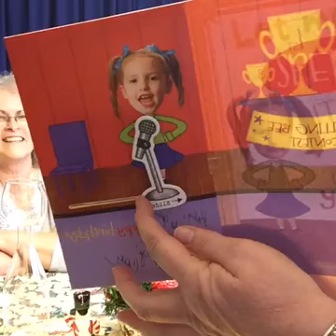Facebook Live New Years Resolutions December 16, 2016 with Sassy Silver Sisters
Kelly also shows off her Birthday gifts !  We had fun making fun of Kelly !  We also had our own  drink recipe -- S.O.S. -- Save Our Sanity !! Watch the video to get the recipe . Make your resolutions so there's no way to NOT do them !! LOL !!

We are in the process of raising money for video equipment and we've established a tip jar through PayPal. If you like our videos and would like to contribute a tip, it would be much appreciated.
Cathy --- Likes to sell on eBay -- auction finds and her own art.
Rhonda --- Offers essential oils and is very happy to answer any questions you may have -- just shoot her an email especially if you are interested in any specials she has to offer !
Kelly --- Loves to create jewelry, useful items for home and auto!